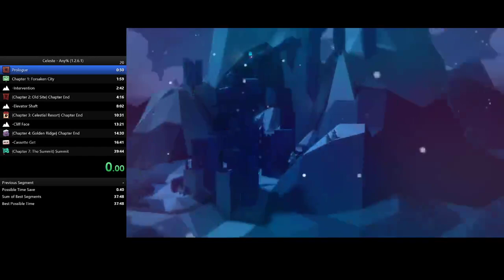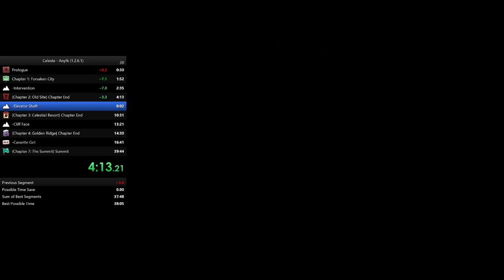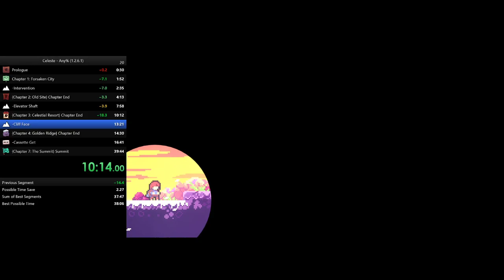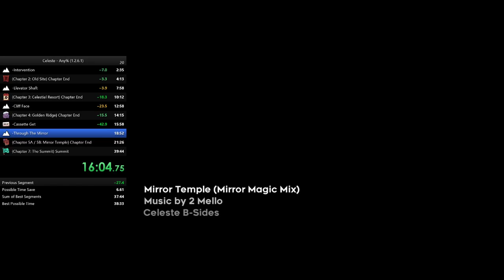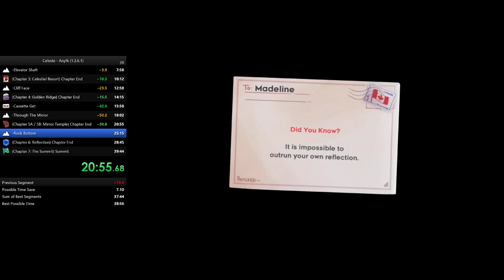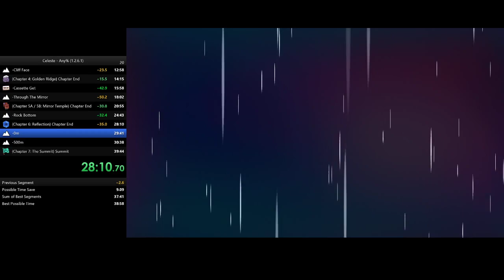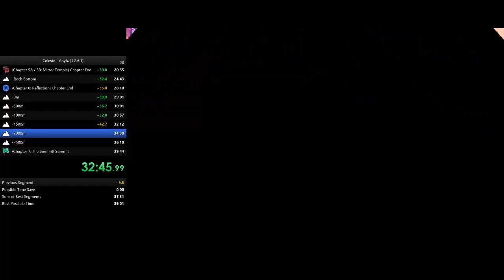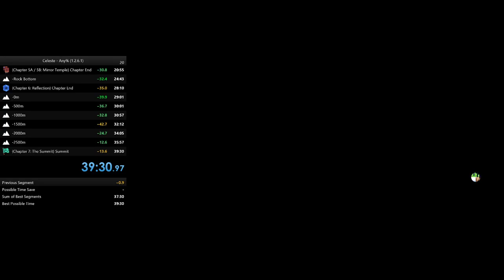Celeste Any% - 39:30.973